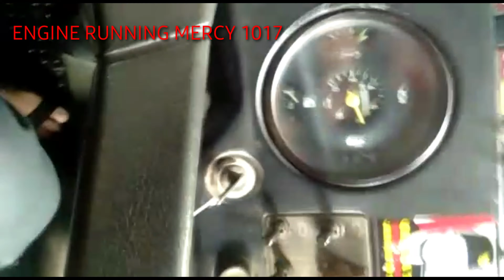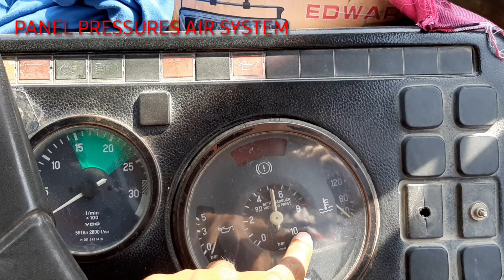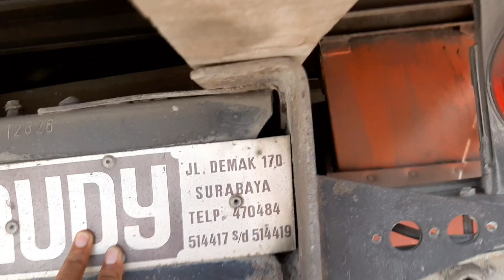TRUCK MERCEDES BENZ SERI 917, 1017 STEERING KIRI, 1417 CABIN PUTIH